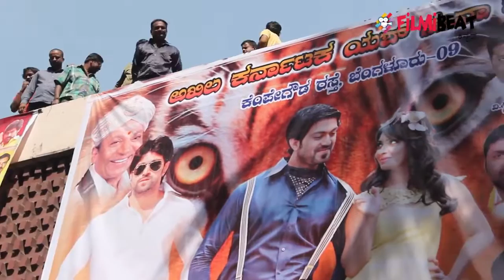Santhu Straight Forward Film Review by Public, FDFS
Santhu Straight Forward Film Review by Public after First Day First Show(FDFS) from Kapali Theatre, Bengaluru.

Santhu Straight Forward Kannada film directed by Mahesh Rao and produced by K. Manju. The film features Yash, Radhika Pandit and Shaam in the lead roles.